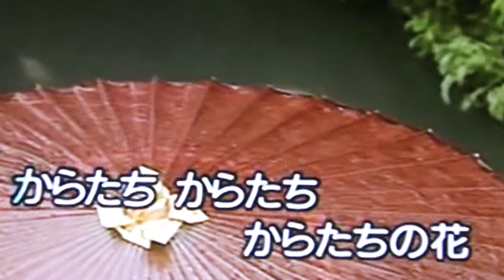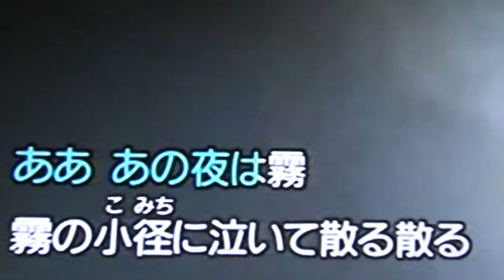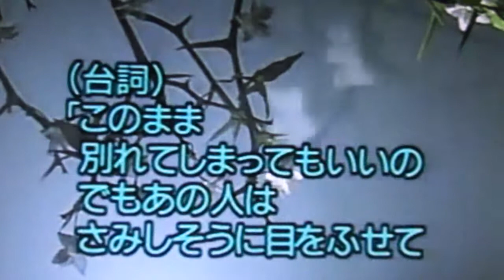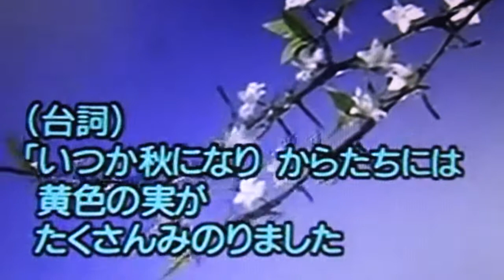自宅カラオケルームより からたち日記 Cover 立柳祐一